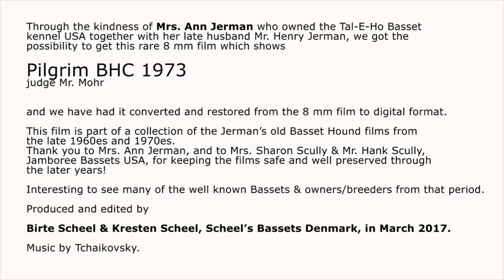Pilgrim BHC 1973